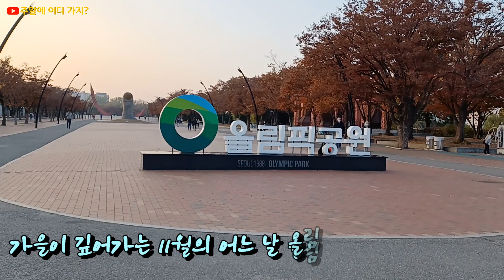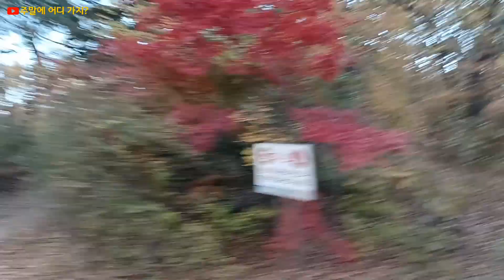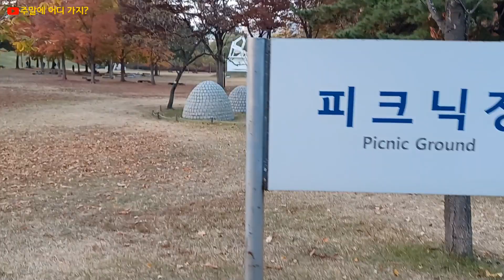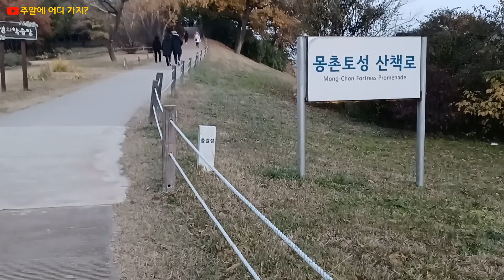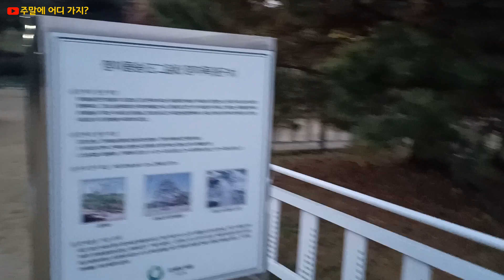올림픽공원 주변 산책 (나홀로나무, 핑크뮬리, 정이품송 장자목)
깊어가는 가을 어느날 올림픽공원 주변을 산책했습니다.
올림픽공원역에 내려서 나홀로나무와 정이품송 장자목까지 다니며 찍은 영상을 편집해 보았습니다.